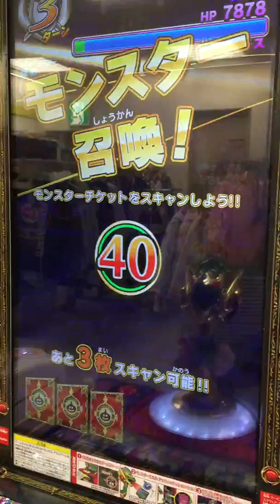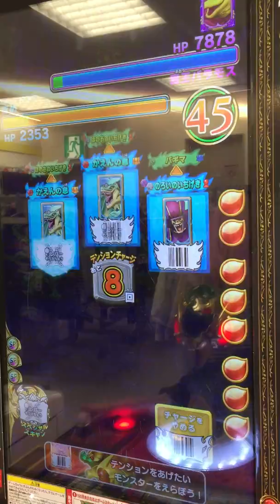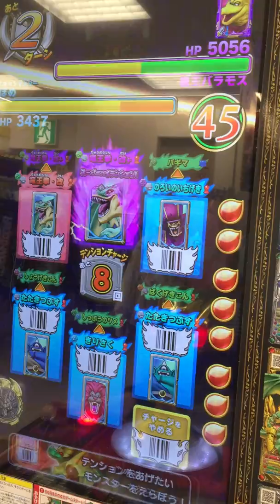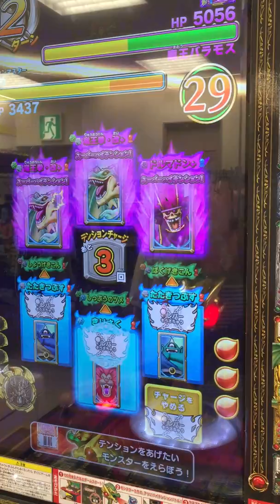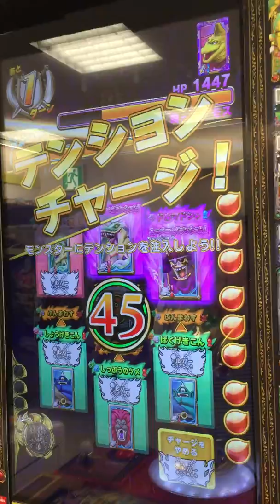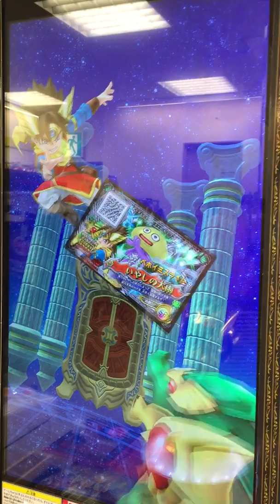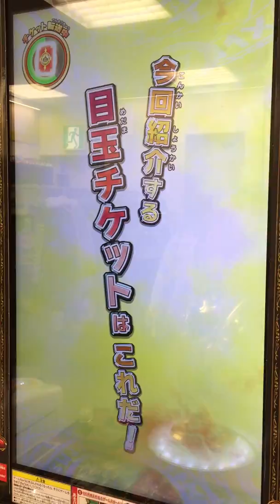ドラゴンクエスト モンスターバトルスキャナー DQMBS 絶望の大魔王編 第6章 スコアアタック『魔王バラモス討伐戦！：難易度★★★★』(1回目)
title:ドラゴンクエスト モンスターバトルスキャナー DQMBS 絶望の大魔王編 第6章 スコアアタック『魔王バラモス討伐戦！：難易度★★★★』(1回目)